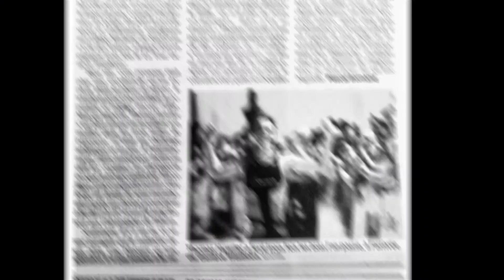Les conseils de Thomas Huwiler #3 - La course à pied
Thomas Huwiler, parrain du La Tour Genève Triathlon, a le plaisir de t'accompagner tout au long de ta préparation avec des vidéos thématiques sur les différentes disciplines du triathlon ainsi que les transitions.